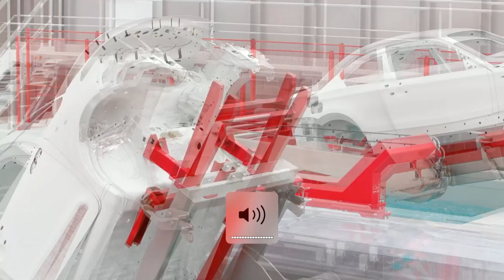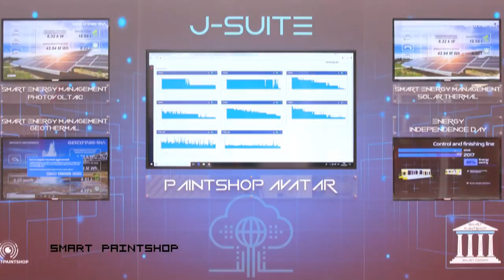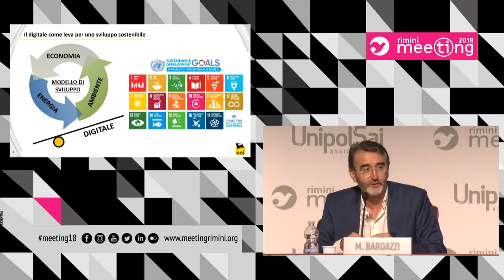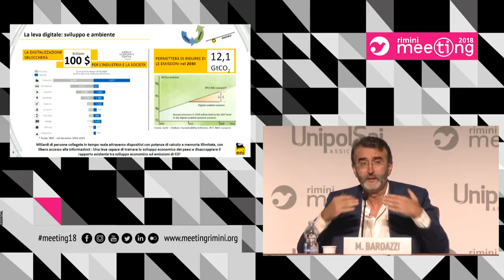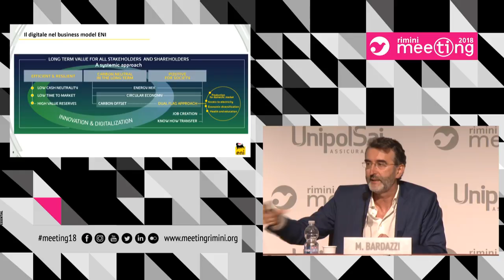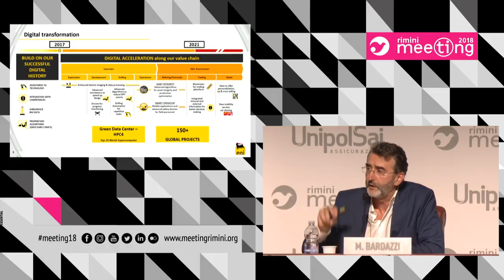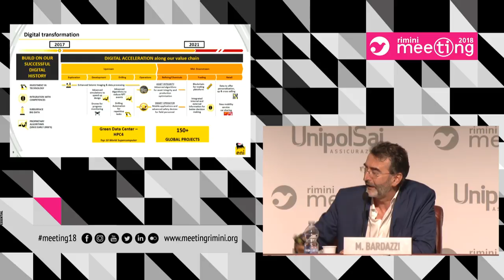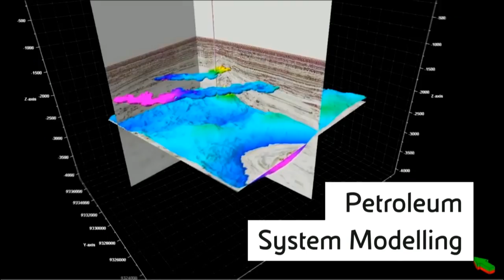Transformación digital: riegos y oportunidades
Wednesday, August 22 2018, h 7:00 pm - Sala Neri

Participants:
Ali Reza Arabnia, President and CEO of Geico Spa;
Marco Bardazzi, Communications Director at Eni;
Sara Caleffi, Marketplace Director, Amazon Italia.

Introduced by:
Bernhard Scholz, President Cdo.